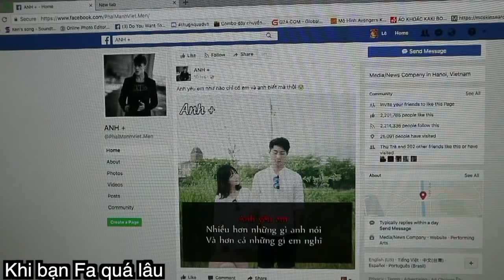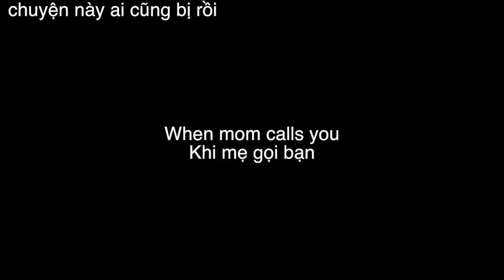Nhạt cùng Ken (#1)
hellu :v hôm nay mình ơi nhạt tí :v thông cảm

Hope you guys enjoy this video :3